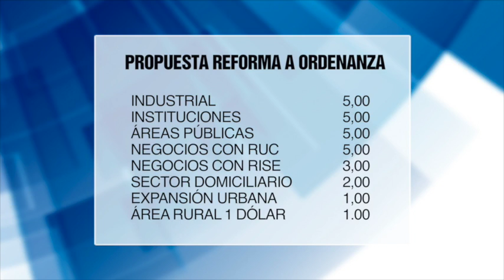Ante concejo pedirán reforma a ordenanza de recolección de basura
El viernes 12 de mayo se cumplió una asamblea ciudadana convocada por ciudadanos agrupados un comité creado para solicitar la reforma a la ordenanza que regula el cobro de la tasa por el servicio de recolección de basura que realiza la Empresa Municipal Mancomunada de Aseo Integral de la Cuenca del Jubones (EMMAICJ). La reunión debía cumplirse en el salón del pueblo, sin embargo por una descoordinación se debido desarrollar en las canchas contiguas, después de un largo debate se llegaron a acuerdos.